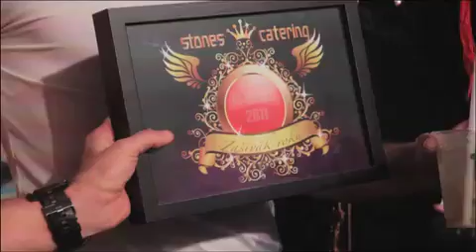MOVIE STARS PARTY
Firemní večírek na klíč, který pro společnost STONES CATERING připravila firma KUBICZECH production s.r.o., dne 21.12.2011 v prostorách kostela Sacre Coeur.
Djs: ROCKSTAR, Andy Road
EN.DRU live looping show, Dominik Turza Robofunkomat, Václav Abrahám barmanská show